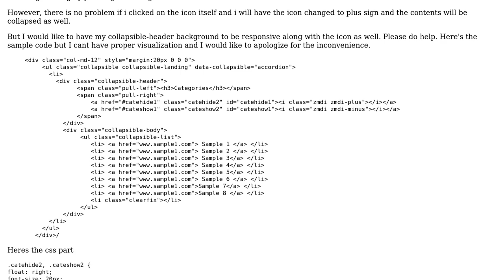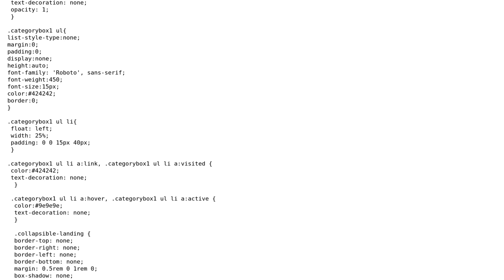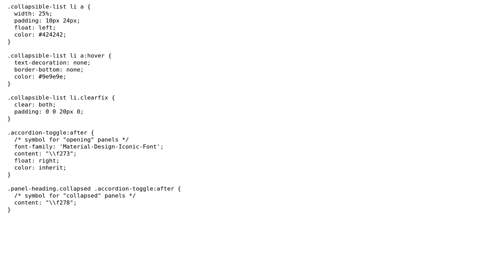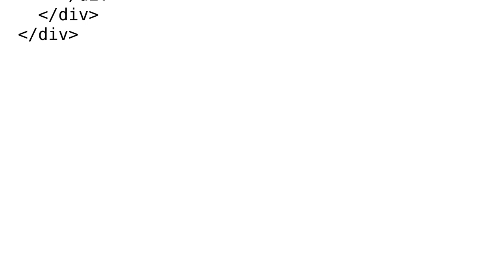Clicking on the background of collapsible header collapses the content but main icon not changed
With thanks & praise to God, and with thanks to the many people who have made this project possible! | Content (except music & images) licensed under CC BY-SA | Music | Images & others | With thanks to user WeyD user Jyoti Pathania user James Lee and the Stack Exchange Network Trademarks are property of their respective owners. You are responsible for your own actions.